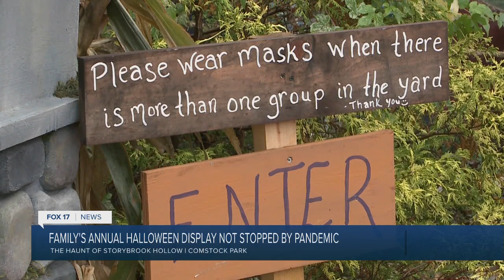Haunt of Storybook Hollow tradition continues